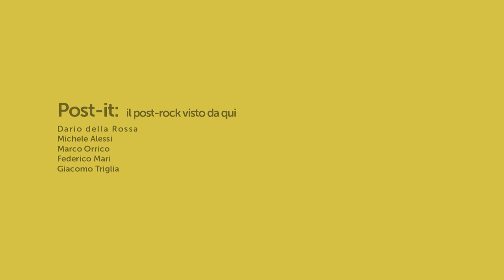Post.it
IL POST-ROCK VISTO DA QUI

con
Michele Alessi, Dario Della Rossa, Federico Mari, Marco Orrico,
Giacomo Triglia.

27 MAGGIO 2014 || ore 21 — Acquario Bistrot, Cosenza

a cura di Mirko Onofrio e dell'Associazione Tecne

video ideato e realizzato da:

Nanni Spina
Delia Dattilo
Mirko Onofrio